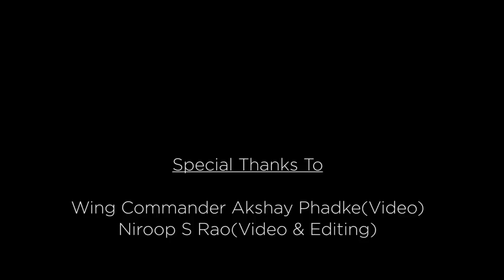Yelahanka Newtown During LockDown - Drone View | Bengaluru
Sounds of birds chirping can be heard flow of water is so fine and clear each step make a huge noise.
Malls are close ground are empty no movie screening and no hang outs happening shopping complex are quite temples church is close chats point are quite no schools no colleges nothing is same here.
Hey I am niroop proudly presents you one the top City following the lock down strictly *Nama yelahanka*
This video will give you the complete view of yelahanka in lock down